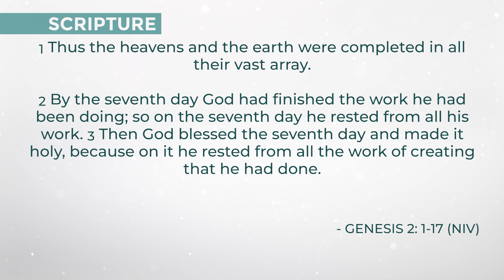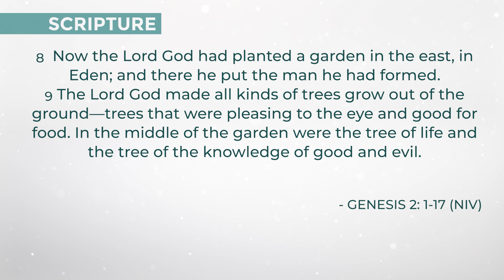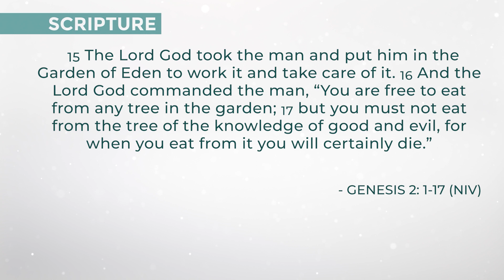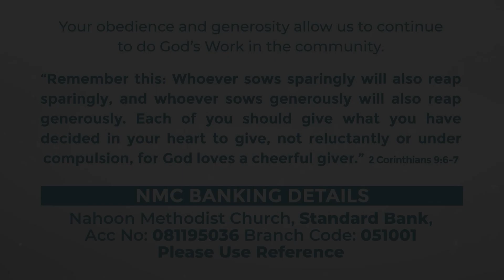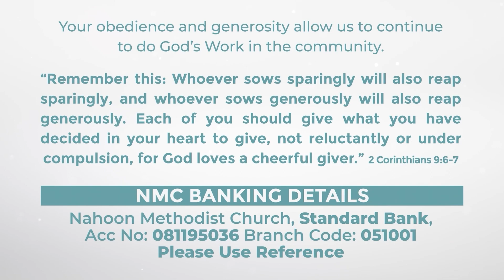NMC Sunday Message 27 November 2022 8am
Rev. Philip Howarth